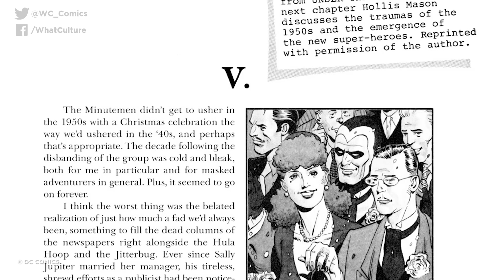8 Superheroes Who Revealed Their Identities (And Paid The Ultimate Price)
Sometimes, honesty isn't the best policy.